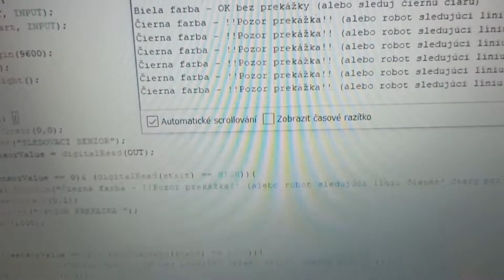Arduino - obstacle detection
How create Arduino - obstacle detector as in the video?
Check this blog:
At the bottom of the blog, you can change the language of the blog.